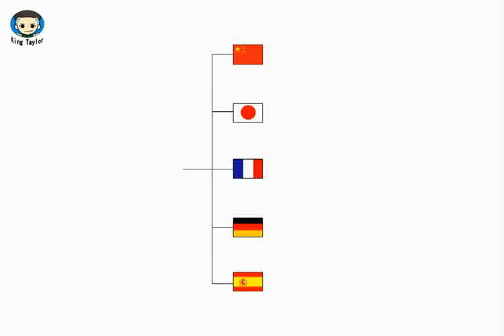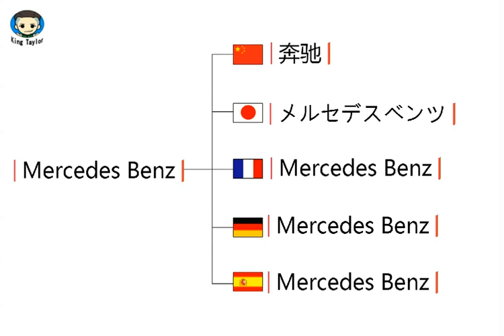How to say Mercedes Benz in German，French，Japanese，Chinese and Spanish